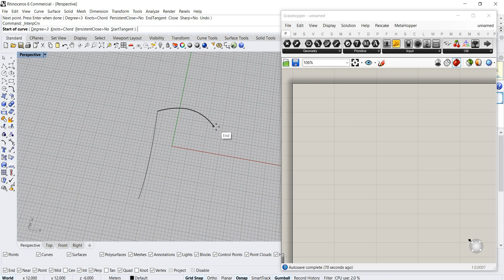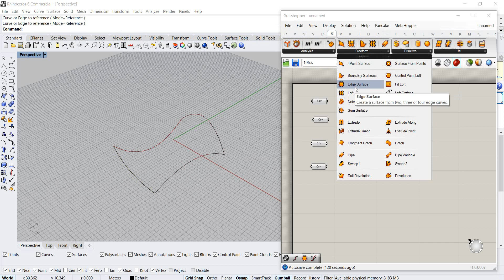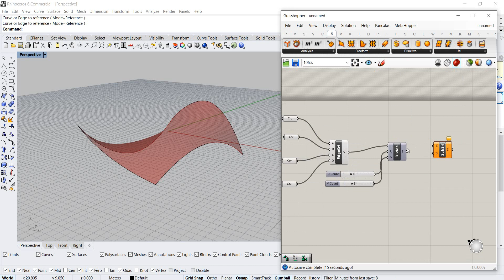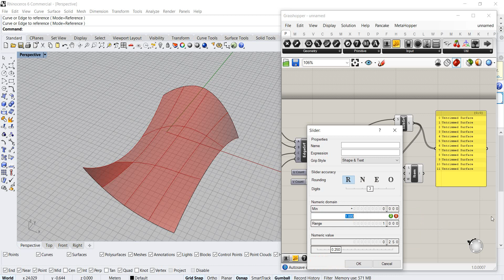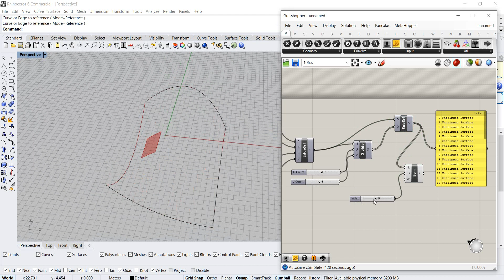PARAMETRIC DESIGN - Grasshopper Isocurves II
Dividing a surface on isocurves